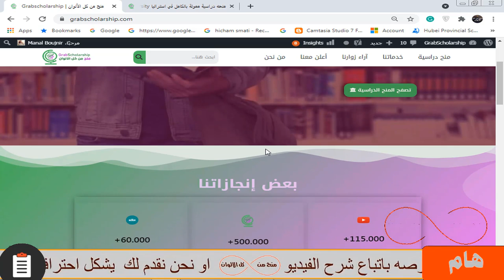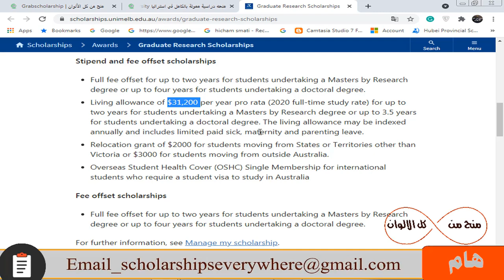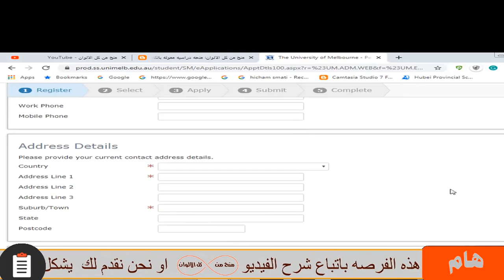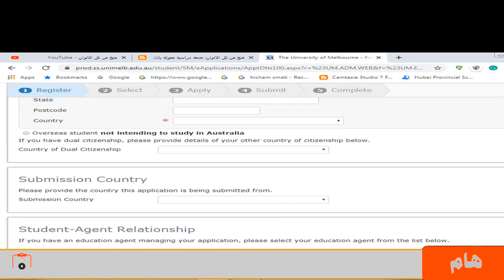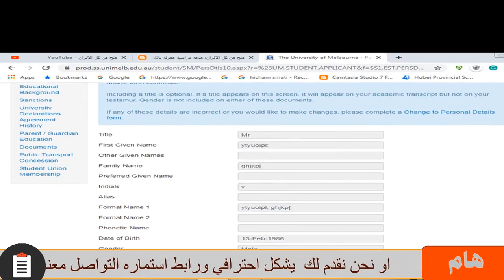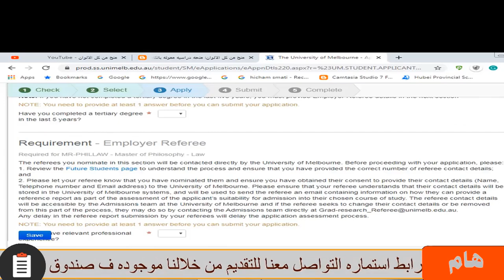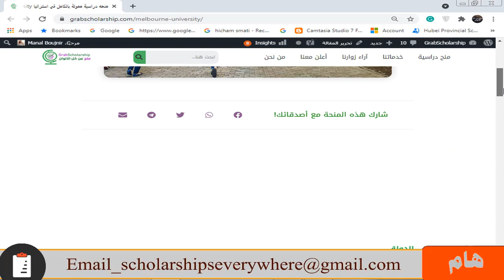منحة جامعة ملبورن في استراليا ممولة بالكامل براتب شهري 2600$ ومتاح اصطحاب العائلة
منحة ممتازة جدا  في استراليا ممولة بالكامل والتي بها رسوم الدراسة مجانا و تذاكر الطيران من بلدك الي استراليا و راتب شهري كبير 2600$ و مكافأة للطلاب 3000$ عند الوصول لأستراليا و إمكانية اصطحاب الأسرة و تأمين طبي و ليس بها حد أقصي للعمر ولا تحتاج شهاده لغه بشكل الزامي عند التقديم ومتاح بها تخصصات كثيره جدا